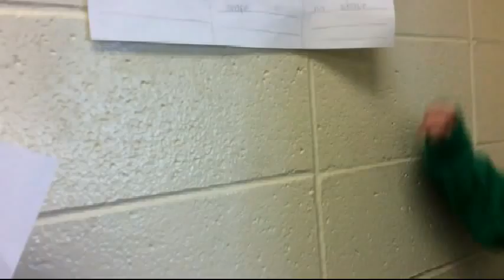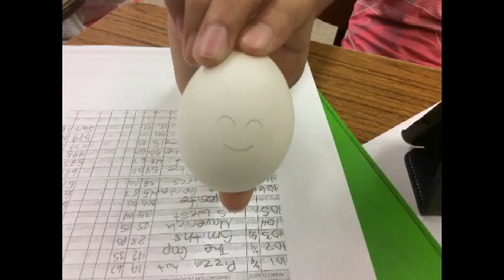last day final movie